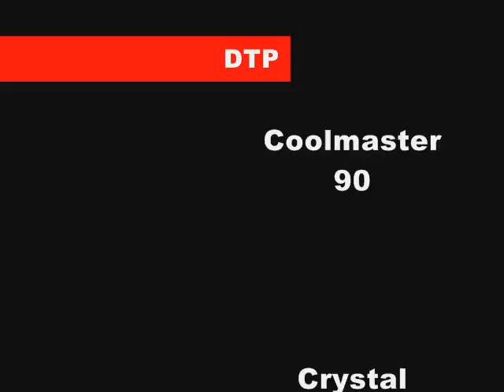DTP Snow Wars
This is an old fun-snowball war video from my old clan, now dead, Disturbin' The Peace.

Created March 14th, 2006.